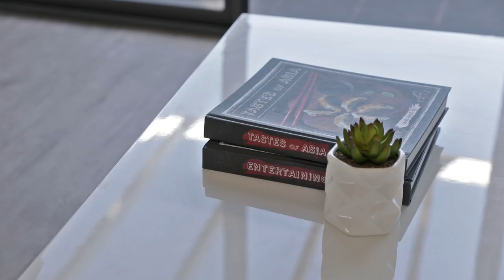28 Satinwood Cres, Bonnyrigg - First National West Ryde Robert Younis